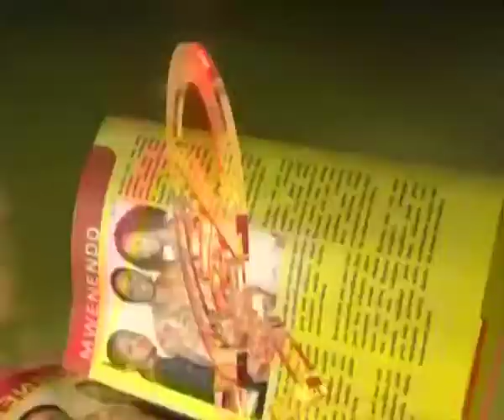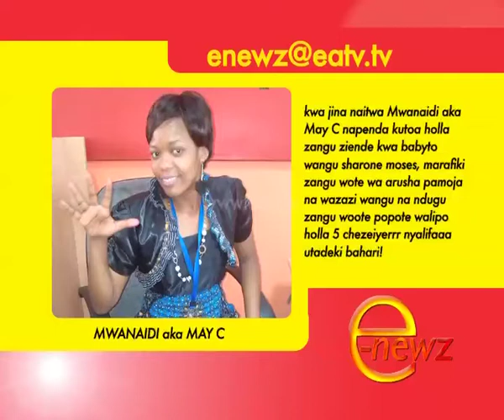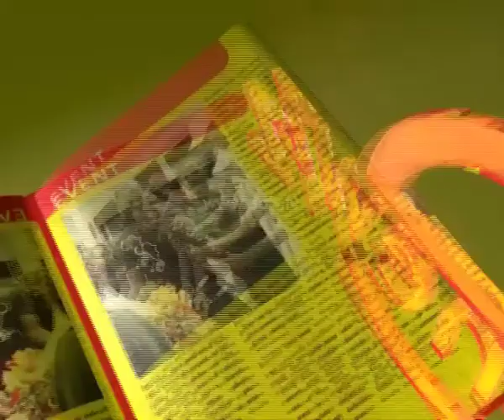E-Newz, 09 Mar 2014